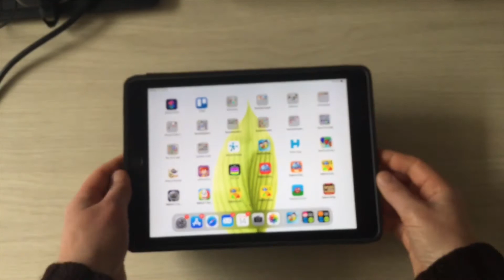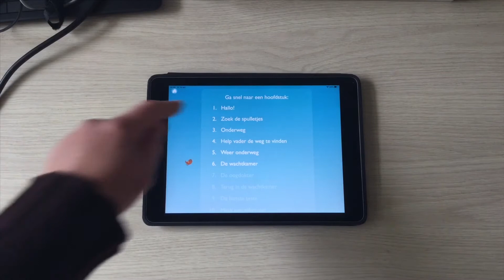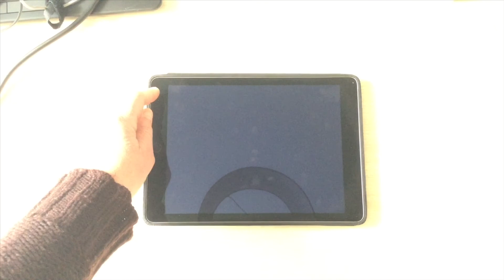Vlog 7 : App Naar het oogziekenhuis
In deze app voor slechtziende jonge kinderen word je spelenderwijs meegenomen hoe het is om naar de oogdokter te gaan. De app speelt zich af in Rotterdam en het oogziekenhuis daar, maar is ook voor bezoeken aan oogartsen in andere ziekenhuizen goed bruikbaar.